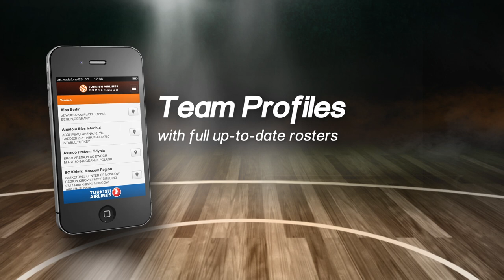Euroleague Basketball Mobile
The action goes everywhere with Euroleague Basketball Mobile!
Put the Turkish Airlines Euroleague's non-stop action in the palm of your hand with Euroleague Basketball Mobile!